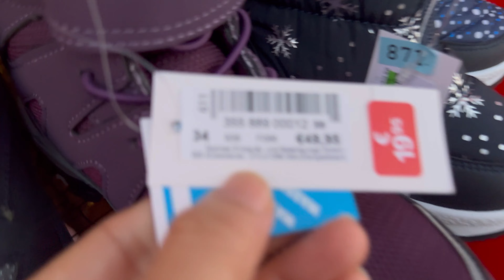Sale on Black Friday